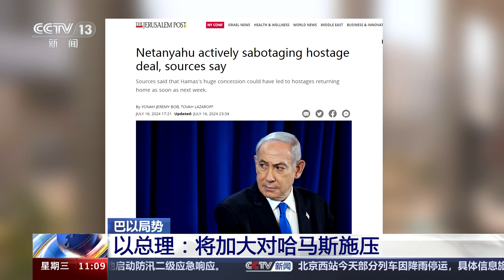[新闻直播间]巴以局势 以总理：将加大对哈马斯施压|新闻来了 News Daily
巴以局势·以总理：将加大对哈马斯施压。